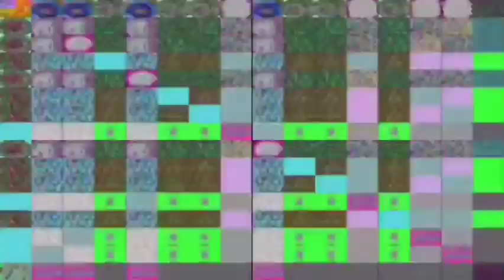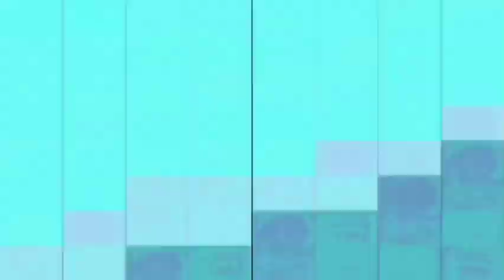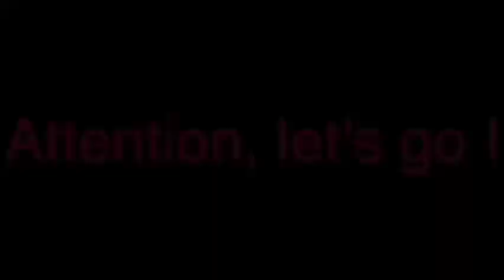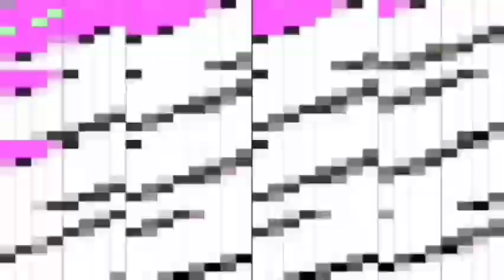Pou Game Over Speeding Up to Poufinity Times (9C_1000) Sneak peak #1 - First 11 Minutes.